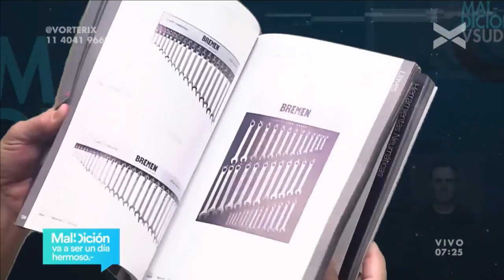MARIO PERGOLINI recibiendo HERRAMIENTAS BREMEN®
Le hicimos llegar dos cajas de Herramientas BREMEN® a Mario Pergolini. Recibió nuestro obsequio con tanto entusiasmo que automáticamente sorprendió a todos los oyentes y presentes en el estudio con divertidos comentarios, mientras abría las cajas y describía cada una de las herramientas.
¡Mirá sus reacciones en este video!